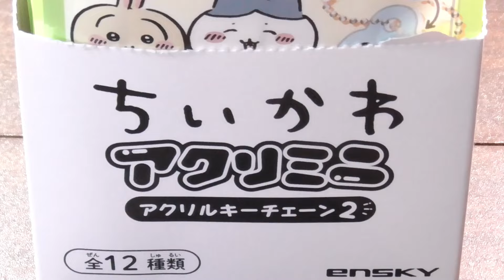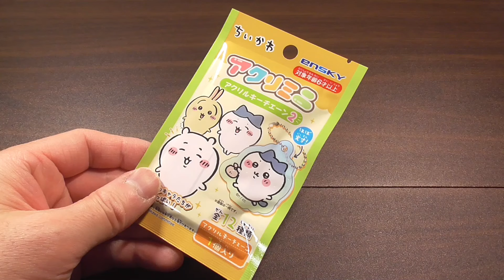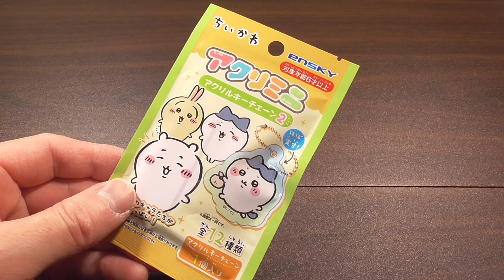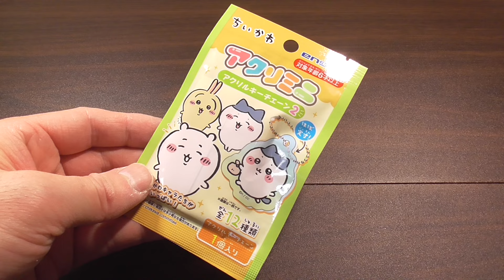ちいかわ アクリミニ アクリルキーチェーン2をご紹介いたします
こんにちは。庶民派お父さんです。よろしくお願いいたします。今回は、ちいかわ アクリミニ アクリルキーチェーン2をみていきたいと思います。こちらの商品は、1個110円(税込み)となっています。動きのある、かわいい♥ちいかわたちのアクリルキーチェーンとなっていますので、ぜひ、ご覧になっていただいて、購入する際の参考にしてくださいね。